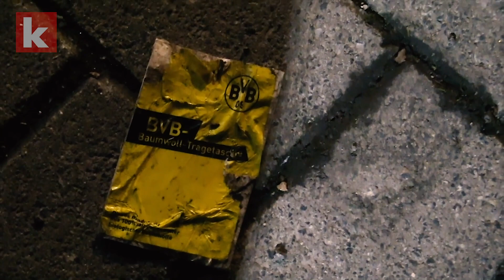Die BVB-Herbstkrise - "Wir müssen und wollen unbedingt gewinnen!" | kicker.tv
Drei Ligaspiele in Folge ohne Siege, drei Unentschieden in Serie. Borussia Dortmund steckt in einer Ergebniskrise und ist in der Tabelle abgerutscht auf Platz acht. Im Spitzenspiel gegen Mönchengladbach soll endlich mal wieder ein Sieg her.